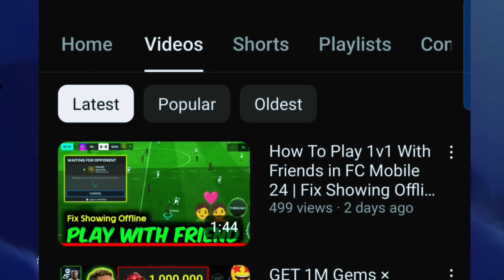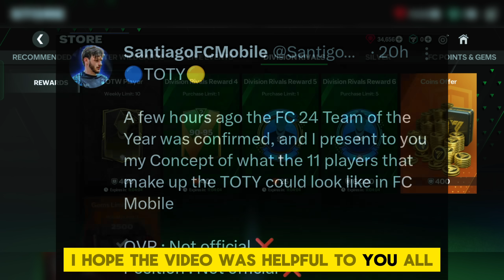FREE 93 OVR Player, 10-100M Coins & Market Updates in FC Mobile 24 | Mr. Believer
✅ About This Video:
🔥 In this video I will be analyzing the upcoming rewards free 93 over players in toty event fc mobile, some possible exchanges and amazing rewards. Also we will look upon the market tips which will help you to get 10 to 100 million coins by selling the players that you have invested previously. I have explained what is the right time to sell the invested players and so on.

Thanks!